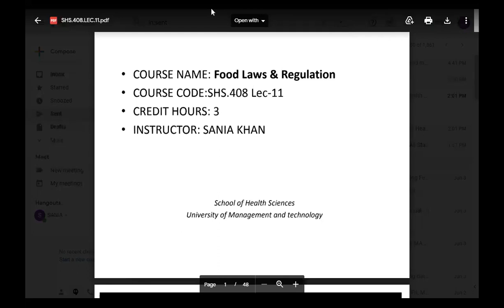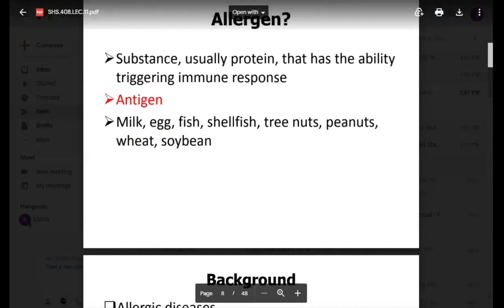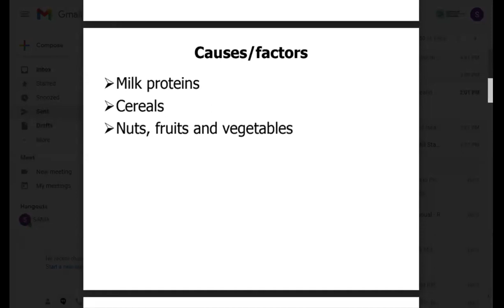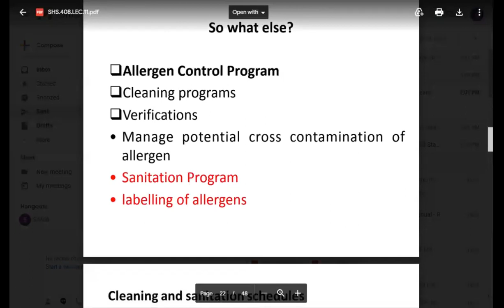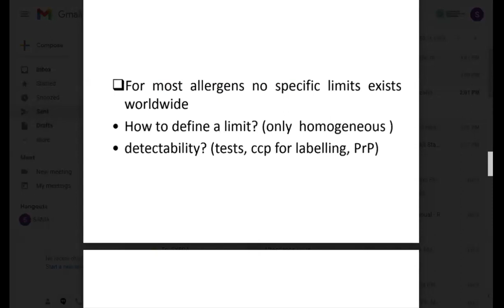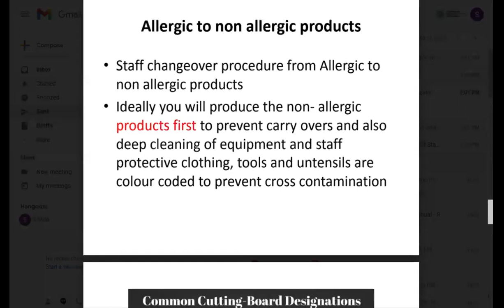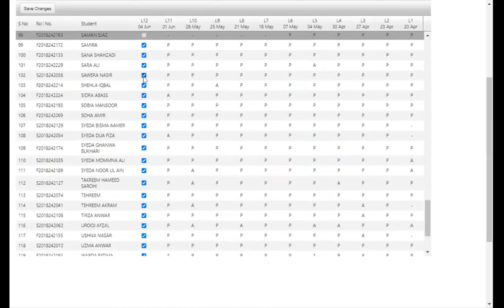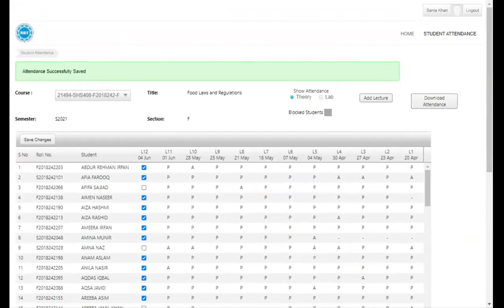Food Laws and Regulations Lecture 11 | SHS 408 Lecture 11 | SHS 408 Lec 11 | Food Law Lecture 11